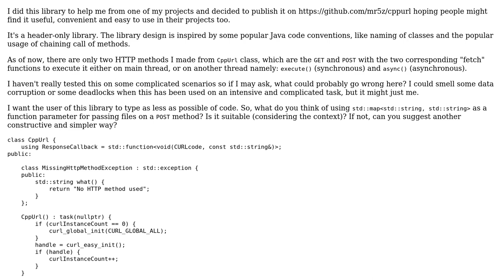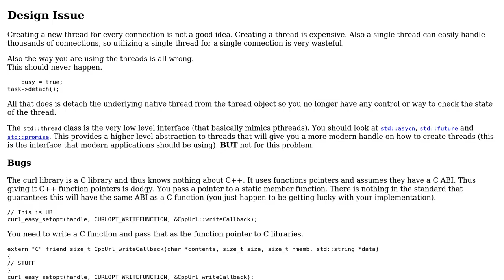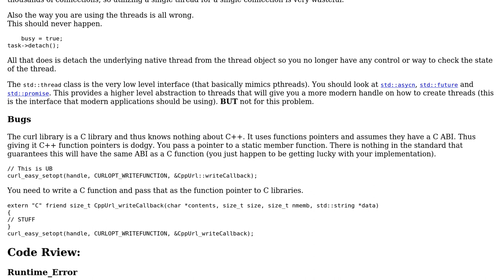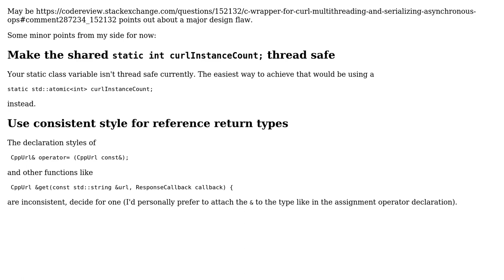Code Review: C++ Wrapper for cURL: Multithreading and serializing asynchronous ops (2 Solutions!!)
Code Review: C++ Wrapper for cURL: Multithreading and serializing asynchronous ops

With thanks & praise to God, and with thanks to the many people who have made this project possible! | Content (except music & images) licensed under CC BY-SA | Music | Images & others | With thanks to user ? user mr5 user Martin York and the Stack Exchange Network Trademarks are property of their respective owners. You are responsible for your own actions.